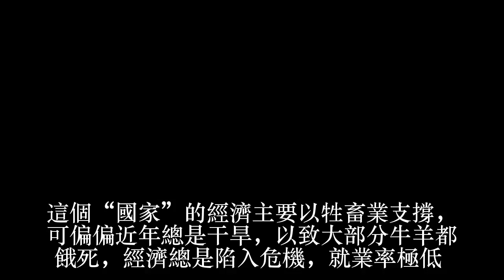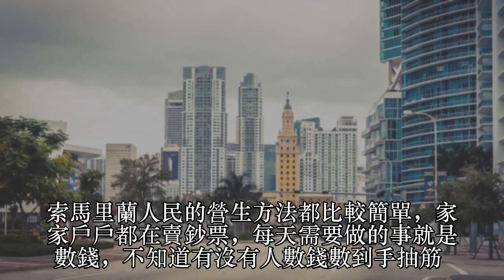這個國家窮的隻剩錢，乞丐都身價百億